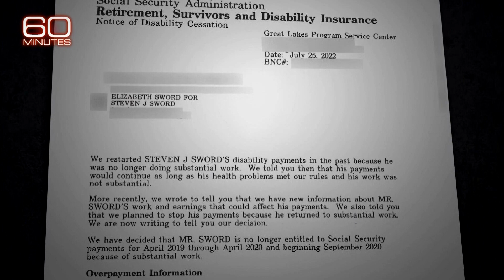Social Security letter of debt owed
Last year, nearly one million Americans received a letter from Social Security stating they owe the agency money. It needed to be repaid within 30 days.